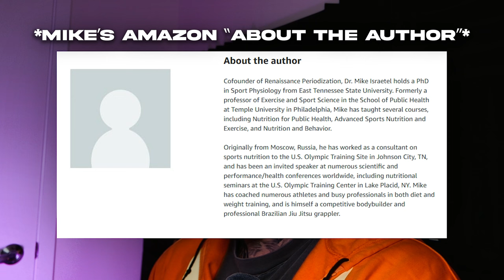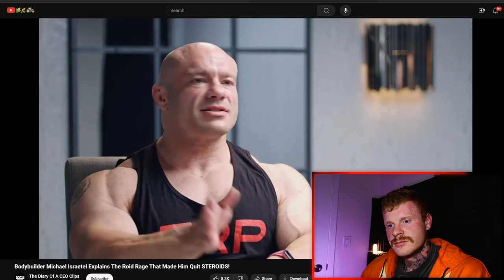Steroids and You: Mike Israetel’s Warning...